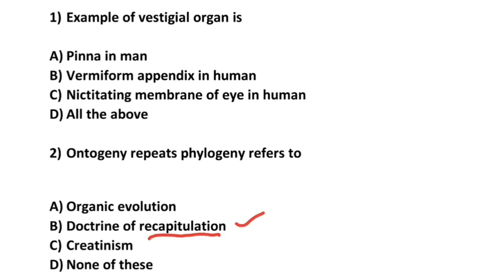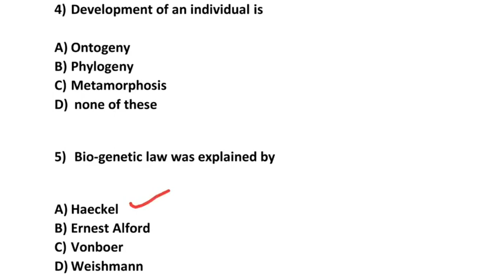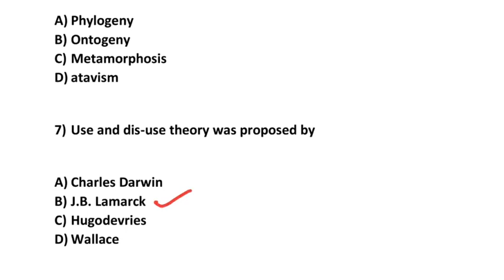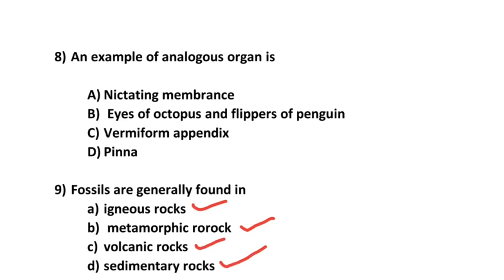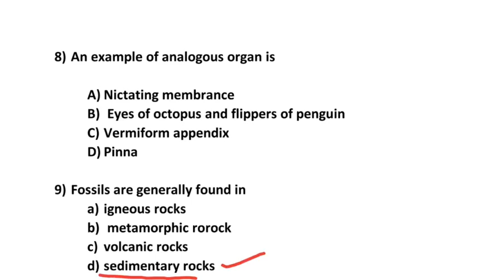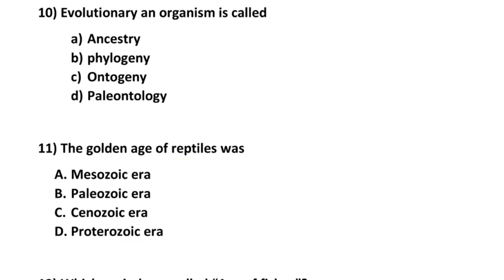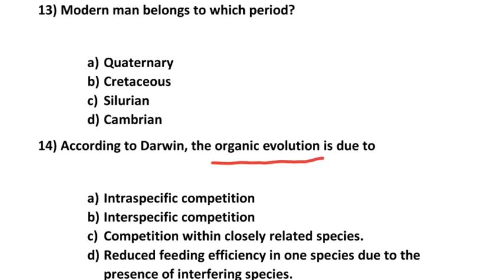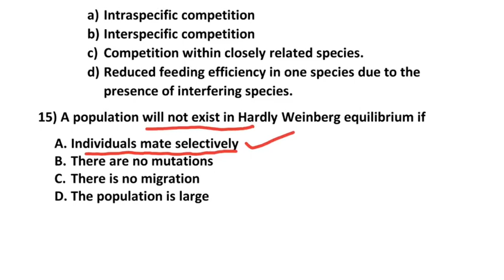PG TRB ZOOLOGY|UNIT 9|ZOOGEOGRAPHY & EVOLUTION | PART 2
PG TRB ZOOLOGY UNIT 9
ZOOGEOGRAPHY AND EVOLUTION PART 2